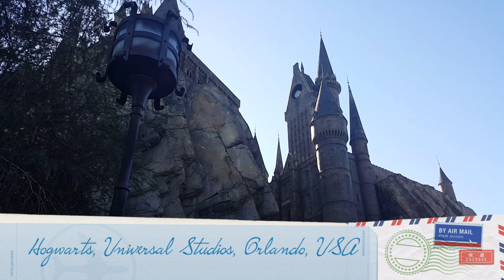The Wandering Writer: Hogwarts, Universal Orlando, USA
Nicola Claire is the Wandering Writer...

Getting inspiration for that next hot romance novel wherever she can.

Today, it's Hogwarts Castle, School of Witchcraft & Wizardry, at Universal Studios, Orlando. As a lover of all things Harry Potter, Nicola was blown away with Hogwarts, Madame Sprout's herbology glasshouses, Professor Dumbledore's circular office stairwell complete with enormous griffin statue, and so many other little details brought to life. The ride wasn't half bad either! You can find out how the Harry Potter books inspired Nicola by reading her background story, Wizards & Wheezes... Where It All Began

Find out more about Nicola Claire's books and just how her writing is influenced by her wandering